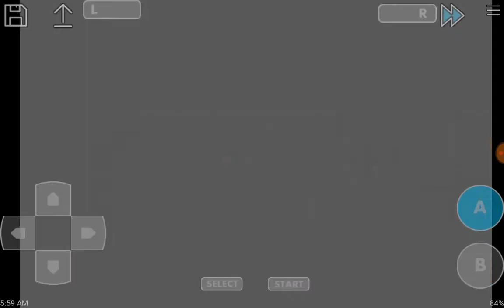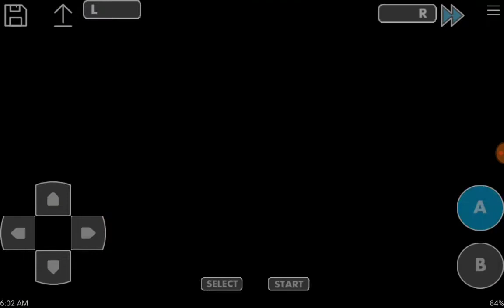6 th gym win Pokemon mega power episode 38 Hindi